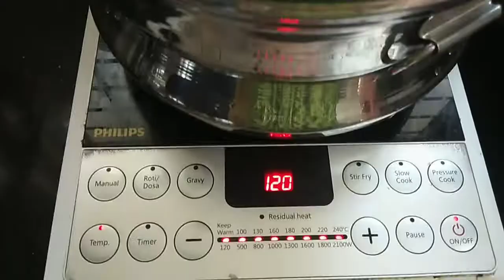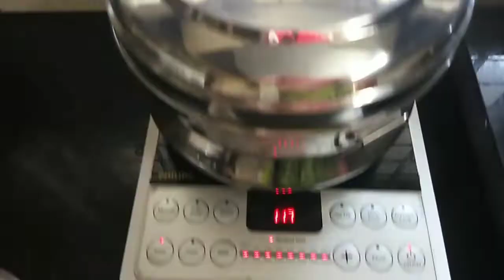Maundy Thursday on Lockdown Days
പള്ളിയിലൊന്നും പോവാതെ എല്ലാവരുടെയും ആദ്യത്തെ പെസഹാ വ്യാഴം അല്ലെ. അങ്ങനെയും ഒരു അനുഭവം. ഈ സമയവും കടന്നു പോവും 😊😊🙏